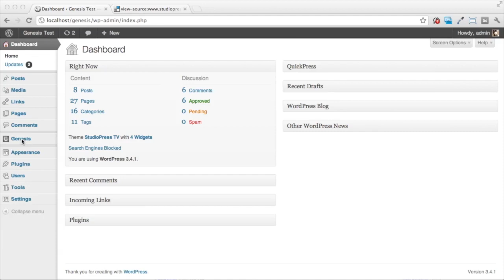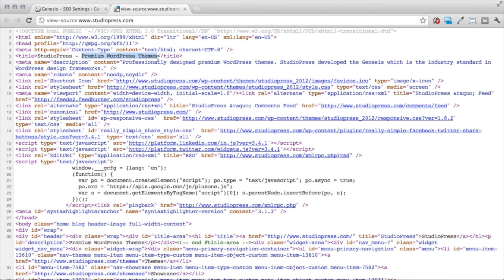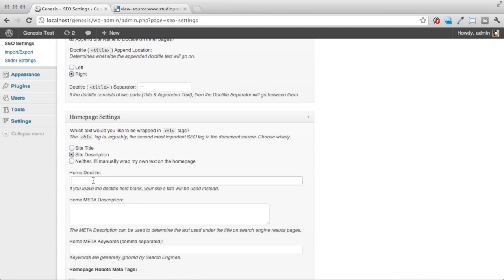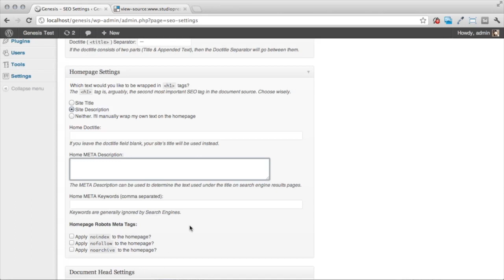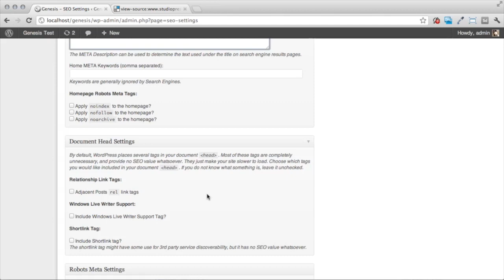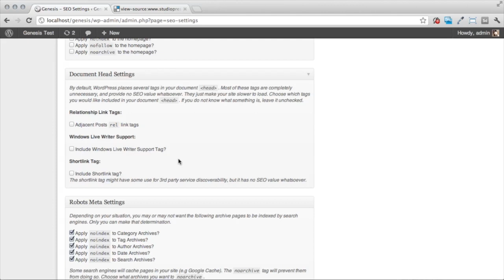An Overview of the SEO Settings for the Genesis Framework for WordPress 1280x720 HD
The task of setting up good, basic SEO for your site can seem like a mystery. With the Genesis Framework, that mystery is solved. Learn what the easy-to-use Genesis site-wide settings mean, and how they'll help you rank better in search engines.